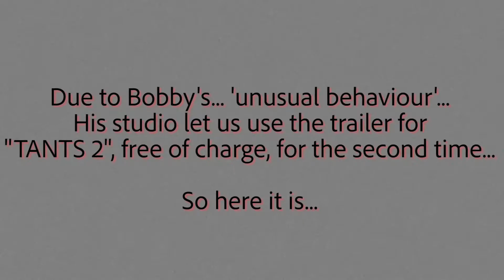Bobbie Robertson multi cam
Our 10-15 minute multicamera shoot